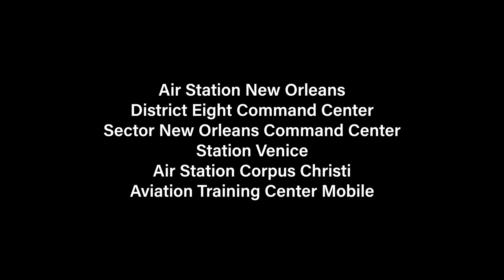Member Spotlight: AST2 Hoefle, his high-profile cases of 2022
Petty Officer 2nd Class Richard Hoefle, a rescue swimmer at Coast Guard Air Station New Orleans, gives his account of the four high-profile rescues he performed in 2022 at Air Station New Orleans in Belle Chasse, Louisiana.

Since Hoefle reported to Air Station New Orleans in the summer of 2022, he has responded to over 20 search and rescue cases. His four rescues that received national attention are the Morgan City Downed Helicopter, the Terrebonne Bay Downed Helicopter, the Thanksgiving Miracle, and a Rescue in Shark-infested Waters also known as "Sharknado".
(Coast Guard video by Petty Officer 2nd Class Gabriel Wisdom)